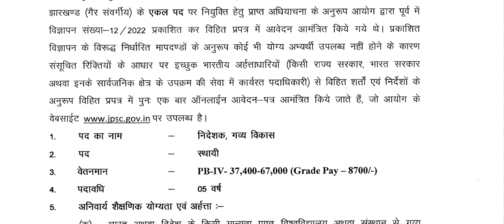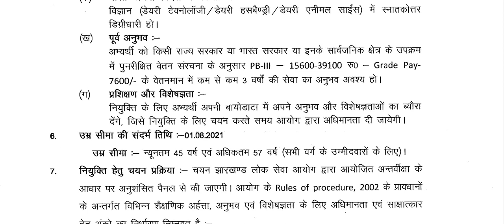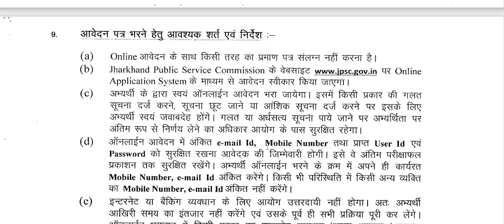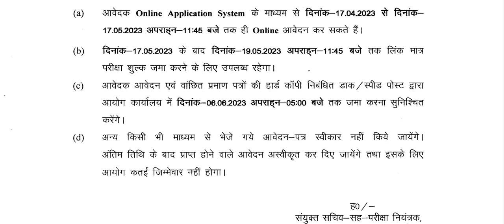JPSC Recruitment 2023 || nideshak , gavya vikas posts selcetion procedure exam pattern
jharkhand Sewa aayog ne nikali bharti
dairy ki Degree Wale kre apply
Kaise apply kre
kya selection procedure h
jharkhand walo ke liye application fee me chhut